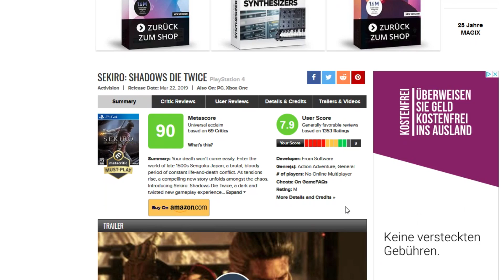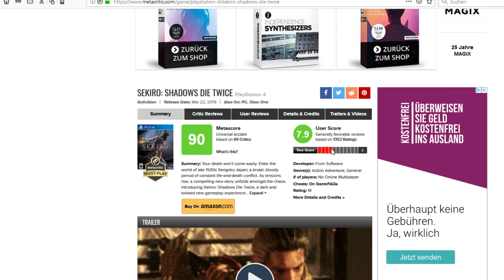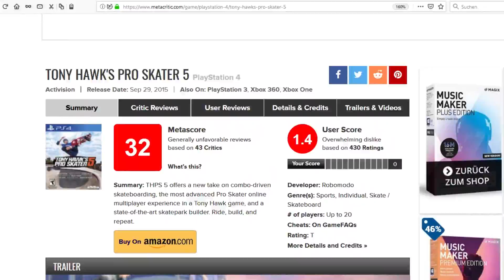Die SCHLECHTESTEN PlayStation 4 SPIELE (laut METACRITIC)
Ich habe mir mal die schlechtesten PS4 Spiele laut Metacritic angeschaut. Wie schlecht sind diese Games wirklich? Ist ihre Wertung berechtigt oder sind diese Playstation 4 Games vielleicht gar nicht so schlecht wie es  bei Metacritic steht ?

The Hoarders - In a Manner
The Hoarders - Mad
Stationary Sign - Ghost Mission
Glow Machine - Ghost Tones
Killrude - Blue Samurai
Mandala Dreams - Paths of a Samurai                                                                                                                                                                                                                                                                                                                                                                                                                                                                                                                                                                                                                                                                                                                                                                                                                                                                                                                                                                                                    [Outro] Onechanbara Z2 Chaos  – Funky Peach!!